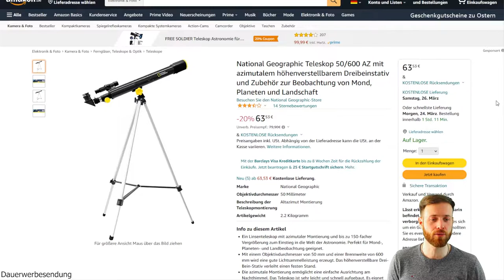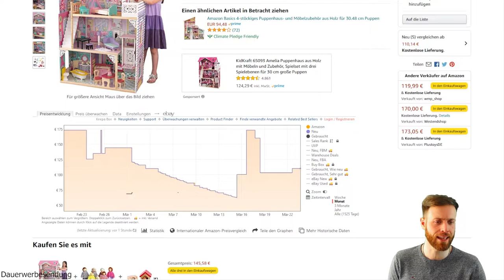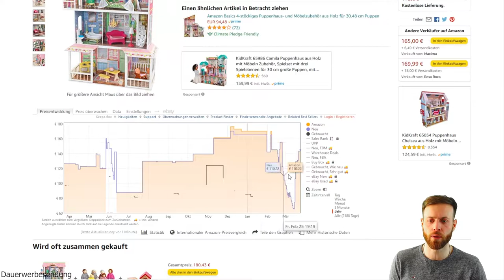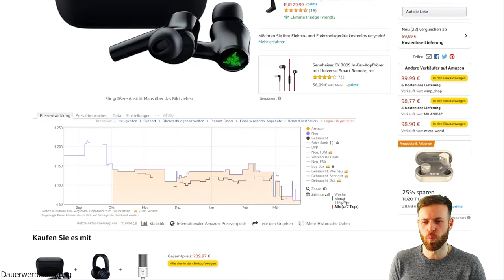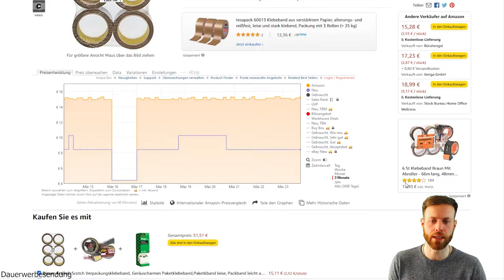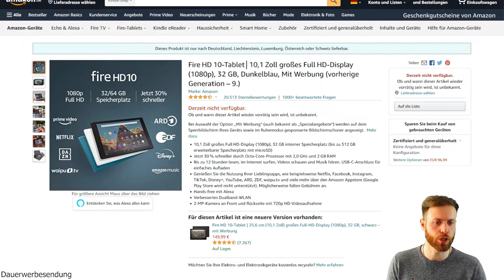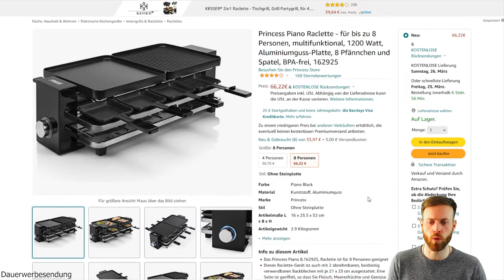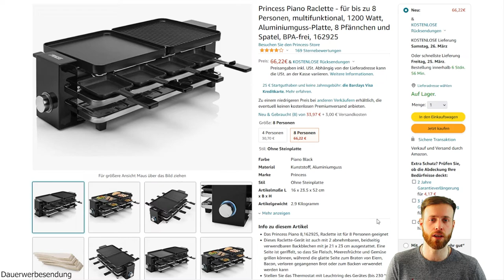Preisentwicklung Reseller Deals Update - Produkte günstig - Amazon Fire HD 10-Tablet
In der vergangenen Woche gab es wieder vermehrt Deals , die auch gute Gewinne möglich gemacht haben.

Viele der Deals wurden in wenigen Minuten vergriffen und werden nun auf Amazon und eBay angeboten.

Falls auch du solche Deals erhalten möchtest, dann melde dich kostenlos und unverbindlich über Telegram oder per WhatsApp bei mir.